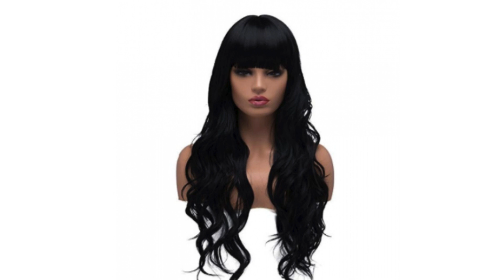Black Wavy Wig 65 cm Products ready to sell and imports from China Simplified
📦 DISCOVER ALL THE OTHER PRODUCTS AND OUR SOLUTIONS FOR YOUR BUSINESS 🌐
Discover Our Ecosystem!
🔥 Are you looking for PRODUCTS to sell online? 💼
💸 Do you want to IMPORT from China without stress? 🌍
🚀 We are here to Simplify Your Business 💪
📦 Choose from a wide range of quality PRODUCTS! 💡
💼 Buy GOODS READY for sale without having to make large investments! 💰
🌟 Get SUPPORT and personalized ADVICE for your online business! 🤝
🔥 TAKE YOUR BUSINESS TO NEW LEVELS! 🚀
💥 Smart Work Lab - The key to your success in online sales! 💥